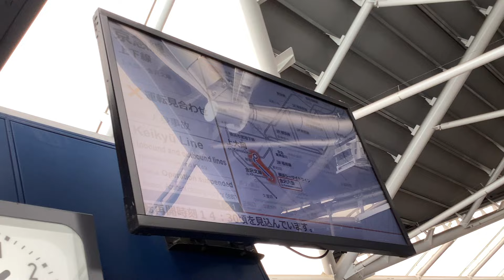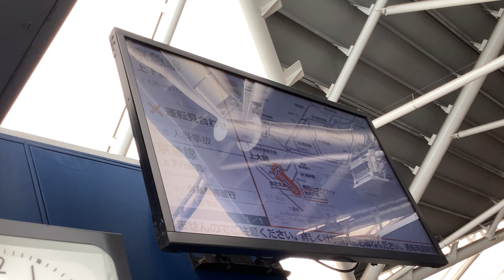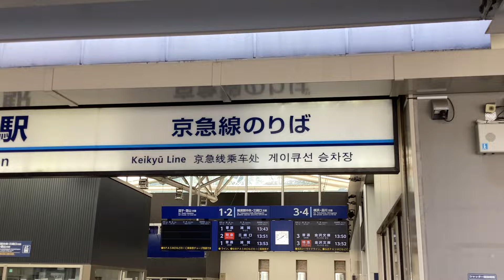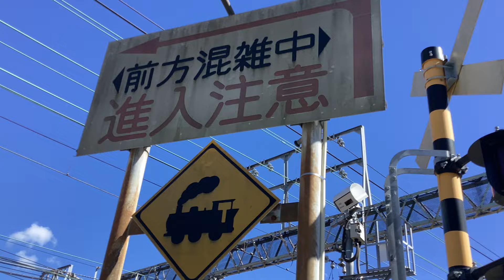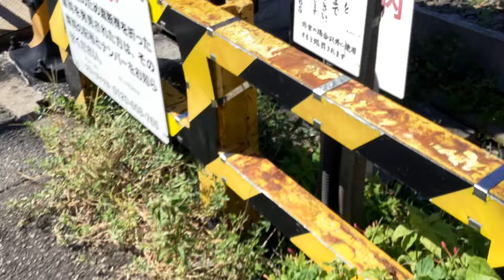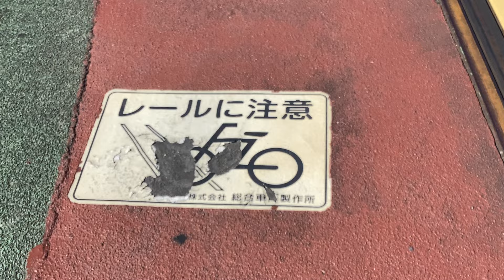京急富岡駅での人身事故の影響で上大岡〜金沢文庫駅間上下線運転見合わせの金沢八景駅の運行情報！都営浅草線33T特急金沢文庫行き5517-8が遅れて走行！金沢検車区に2編成横並びで停車中の都営浅草線！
京急線金沢八景駅改札口横から撮影。

撮影機材 iLad

金沢八景駅

3・4
3普通金沢文庫13:40
3普通金沢文庫13:50
3特急金沢文庫13:52

運行情報

京急線
上下線
上大岡〜金沢文庫
運転見合わせ
原因 人身事故

【運行情報】京急富岡駅での人身事故の影響で上大岡駅〜金沢文庫駅間の上下線の運転見合わせ。次の路線にて振替輸送実施中です。運転再開時刻14:30頃を見込んでいます。

京急線上り6両編成11D普通金沢八景行き1500形1544、1541編成

京急線上り6両編成11D普通逗子・葉山行き1500形1544、1541編成

京急線上り6両編成普通金沢文庫行き1000形630〜625編成(13時50分発)

金沢八景権現山公園の藁葺き屋根の建物と花💐

上り線の発車時刻の表示が消えた⁉️(…そんな発車時刻など最初から… 無かったんだ⚡️👀🚃 なぁ〜〜〜〜そうだろ？👀🚃)

薔薇の花🌹

金沢検車区の車止めに停車中及び金沢文庫駅〜金沢八景駅間の金沢文庫第2踏切などを走行中、株式会社総合車両製作所(J-TREC)に停車中、金沢検車区に停車・走行・入換中の、
京急線99S普通成田空港行き1000形809〜812編成

京急線6両編成99S急行羽田空港行き1500形1585、1588編成

京急線6両編成99S急行金沢文庫行き1000形307〜312編成

都営浅草線8両編成19T5500形(…京急富岡駅での人身事故の影響で金沢検車区に13時38分以降〜15時過ぎ以降もずっと停車中でした)

都営浅草線上り8両編成33T特急金沢文庫行き5500形5517-8〜5517-1編成(通常の時刻表では金沢八景駅13時52分発33T特急京成高砂行きですが、京急富岡駅での人身事故の影響で、行先が金沢文庫行きに。尚、終点の金沢文庫駅到着後は、折り返さずに金沢検車区に停車中の都営浅草線8両編成19T 5500形の横に停車する事に。15時過ぎても停車していました)

ECOMO01

作業中 金沢文庫電力区

ECOMO02

京急線8両編成特急三崎口行き1500形1713、1718編成

出場前の中央線快速新型車両2階建てグリーン車E233系八トタサロ+サロ+E233系八トタサロ+サロ+…編成

出場前のフィリピン向けの8両編成新型車両マニラ首都圏地下鉄ステンレス車両

人身事故後の運転再開

京急線上り8両編成7A快特品川行き1500形1724、1719編成(人身事故での上り線金沢八景駅15時18分前後発の運転再開1番列車)

iPadのストレージ(容量)が無くなり強制的に撮影終了。

プチ。
などの京急線と都営浅草線、JR東日本、マニラ首都圏地下鉄の列車(動画内にシーサイドライン5両編成普通新杉田行き2000形も含まれています。)